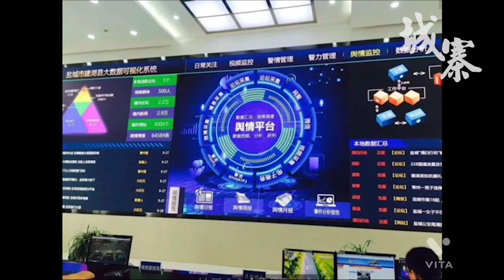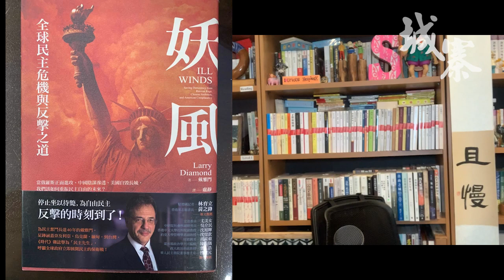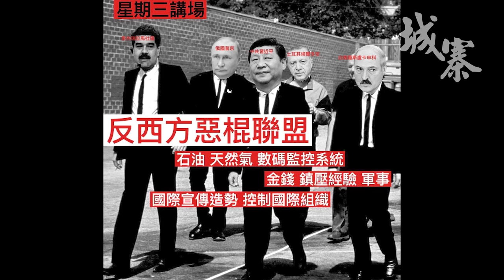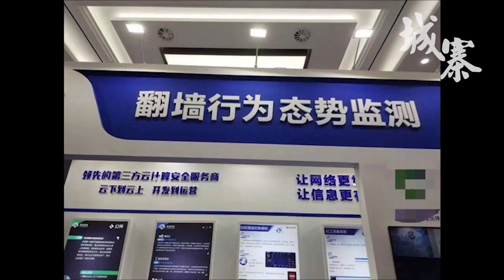民主危在旦夕 惡棍互助聯盟 - 08/12/21 「星期三講場」長版本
「星期三講場」

主持：劉細良

題目：《民主危在旦夕 惡棍互助聯盟》